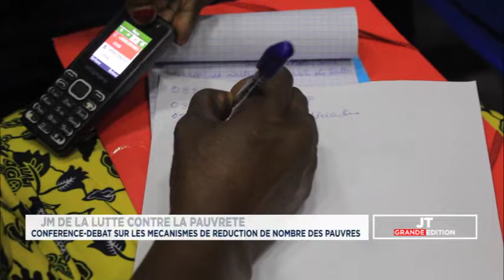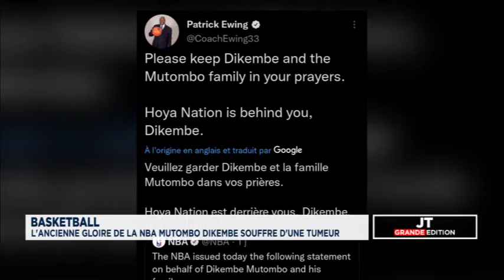GRANDE EDITION 17 OCT 19H PROCES JM KABUND RENVOYE AU 02 NOVEMBRE